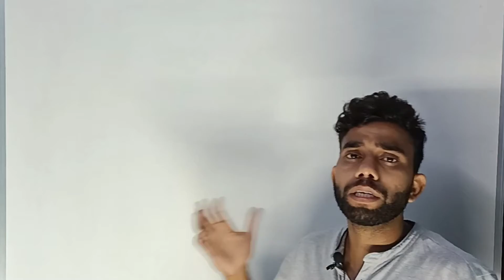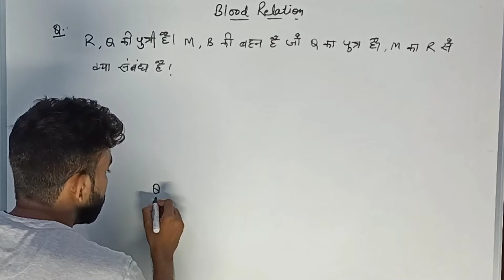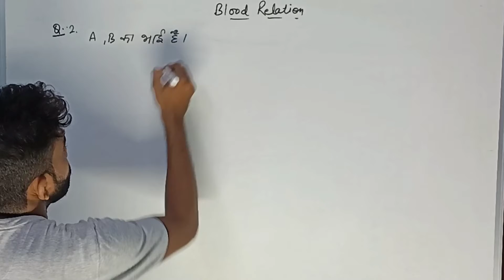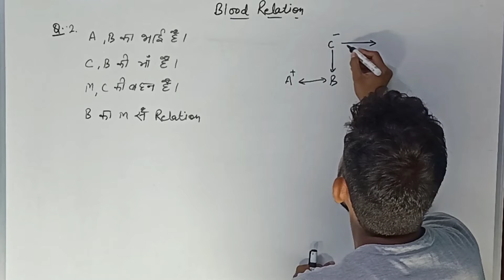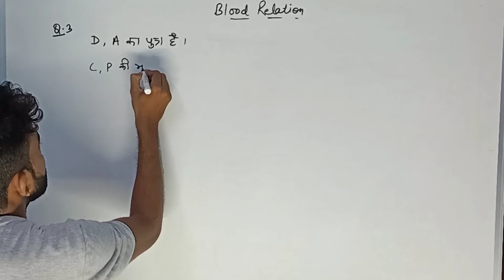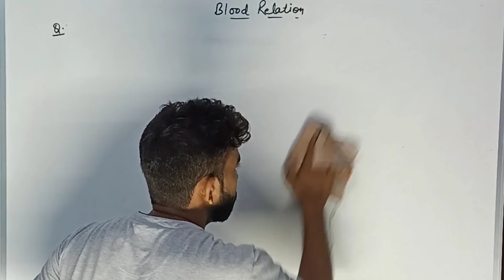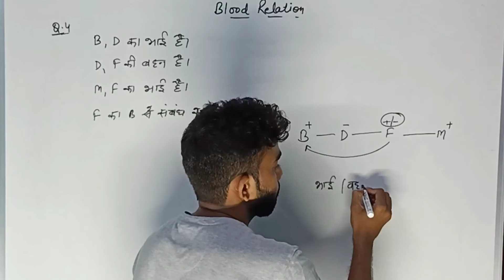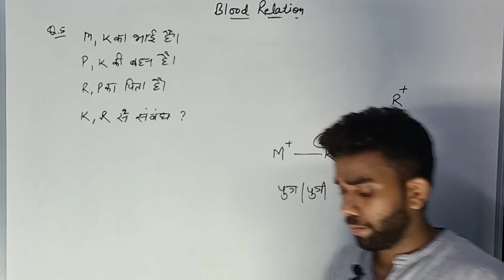question based on blood relation